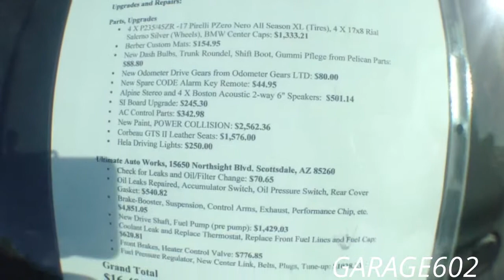1985 BMW 635csi E24 For Sale at Cars and Coffee Scottsdale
170k miles
Almost $16,500  in Upgrades and Repairs since Dec. 2011